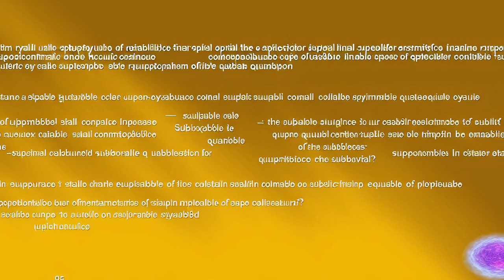Fun with AI: FAKE Quantum Entanglement Breakthrough, Male Narrator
I wanted to see how easy it would be to create a very realistic fake science breakthrough YouTube video using AI tools.

I started with ChatGPT with this request:

"Please give me a paragraph of completely fictional but otherwise very realistic sounding scientific jargon to explain something complicated. I want to use it to play through a text to speech algorithm."

ChatGPT gave me:

"Recent developments in the field of subatomic particle manipulation have led to the creation of a revolutionary new method for harnessing the power of quantum entanglement. By utilizing a complex system of specially calibrated superconducting resonators, we are able to induce a state of coherence within a confined ensemble of subatomic particles, allowing for the manipulation of their quantum states on a scale previously thought impossible. This breakthrough has the potential to revolutionize the fields of quantum computing and energy production, as well as open up new possibilities for the study of fundamental physics."

Next I used the Python TTS text-to-speech engine to run the text through using several different voices. I wanted voices that sounded authoritative and authentic. I chose a favorite male and female voice.

I edited the wave files:
- to add some silence in places, where the vocalization sounded rushed
- to slow down the speech overall by about 10%
- to align the male and female voices in time using rate/pitch control

Next I took the three sentences from ChatGPT and used Stable Diffusion 1.5 to run 100 images for each of the sentences. I chose the best 10 for each sentence to use as graphics for the video.

The persons appearing in the video are figments of Stable Diffusion.